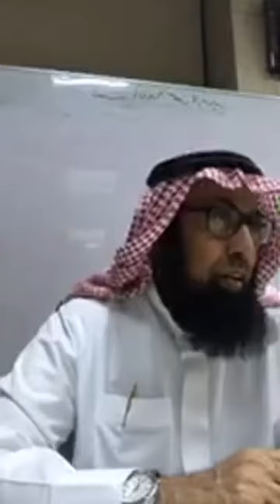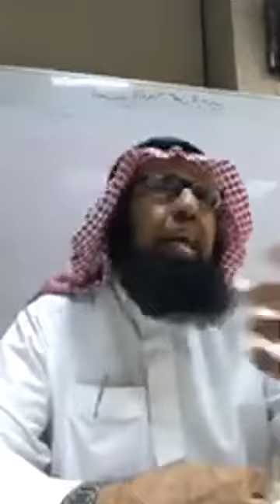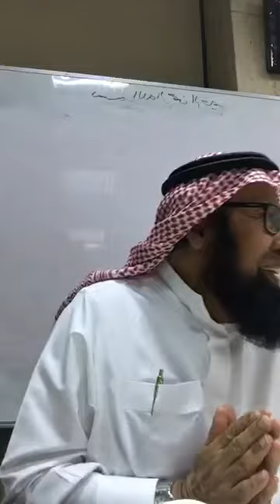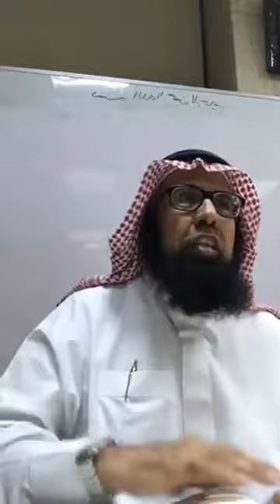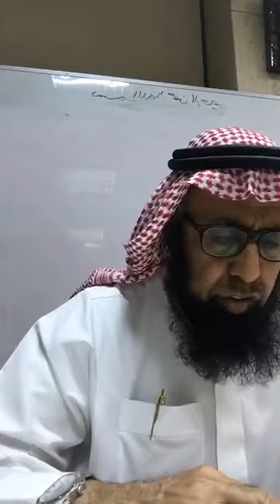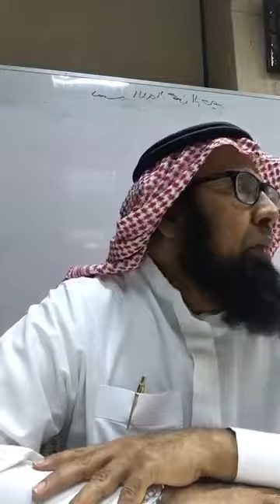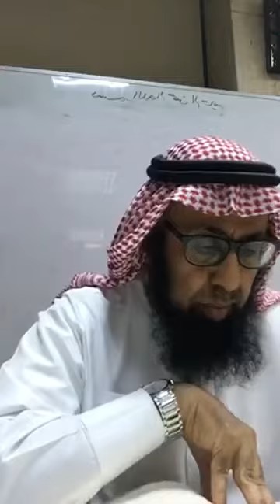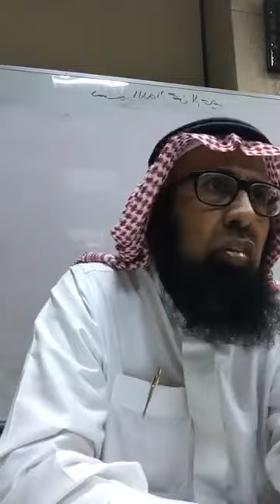Belief In Allah Class 16 (Evidence of the Existence of the Creator) | Sheikh Dr. Yahya S Al-Bahith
Sheikh Yahya S Al-Bahith
Ex Dean of Teachers College
College of Education
King Abdul Aziz University, Jeddah
Chairman of Jeddah Dawah Center (JDC) Jeddah
Saudi Arabia